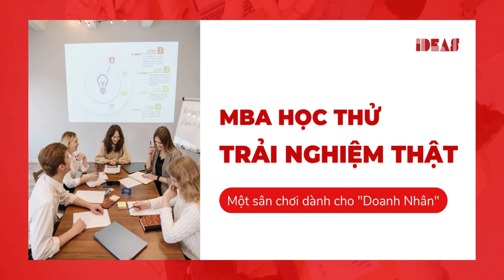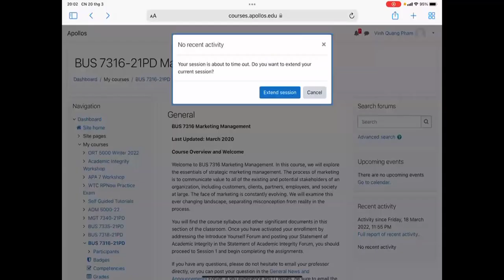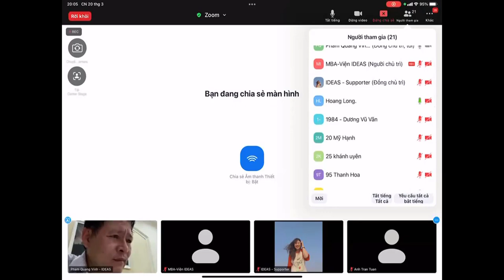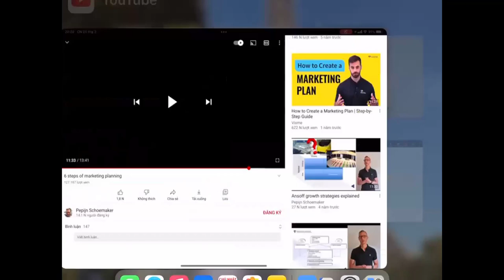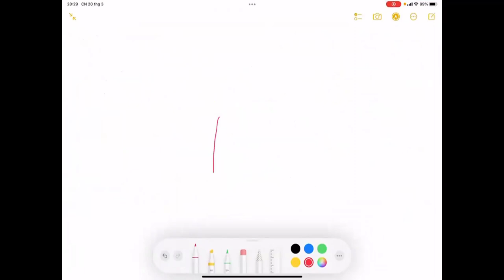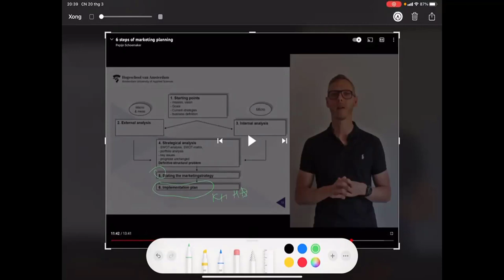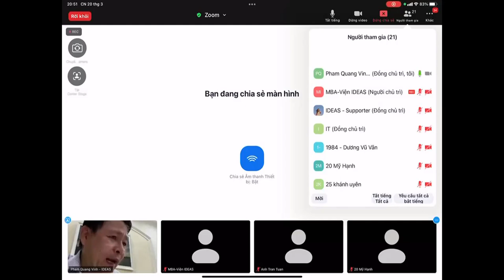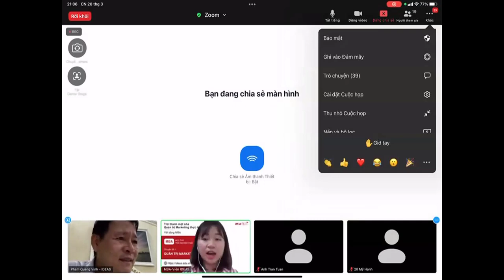Quản Trị Marketing - MBA TRIAL CLASS: Học thử trải nghiệm thật #01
Trong năm 2021, Việt Nam chứng kiến sự tàn phá nặng nề từ đại dịch kéo theo hơn 70.000 doanh nghiệp chính thức rút khỏi thị trường.

Những ảnh hưởng nặng nề trên khiến nhiều nhà quản lý, lãnh đạo nhận ra tầm quan trọng của việc ĐỊNH CHUẨN lại năng lực quản trị để lèo lái tổ chức vượt qua các thách thức tiềm ẩn trong tương lai để đến thành công.

Để biết được ai, làm thế nào, trải nghiệm ra sao để có thể trở thành một CEO trong tương lai. Nắm được những tư duy, kiến thức và những năng lực quản trị cần thiết của một CEO. Con đường ngắn nhất đó chính là bắt đầu hành trình chinh phục tấm bằng MBA của bạn ngay từ bây giờ!

Đăng ký tham gia MBA TRIAL CLASS để tìm hiểu những lợi thế tấm bằng Thạc sĩ Quản trị Kinh doanh mang lại cho sự nghiệp của bạn trong thời đại đầy biến động này.

- Địa chỉ: 224 Điện Biên Phủ, P. Võ Thị Sáu, Q3, TP HCM